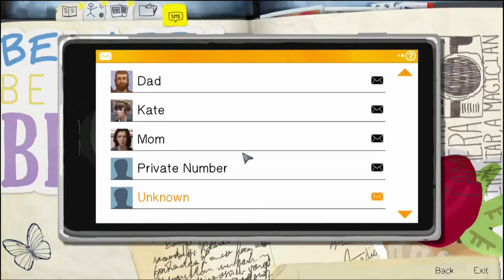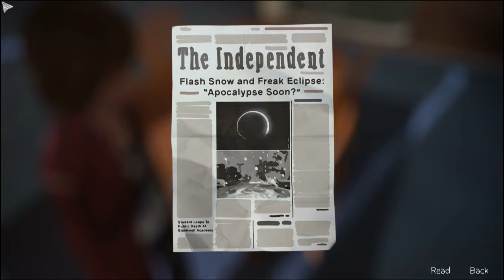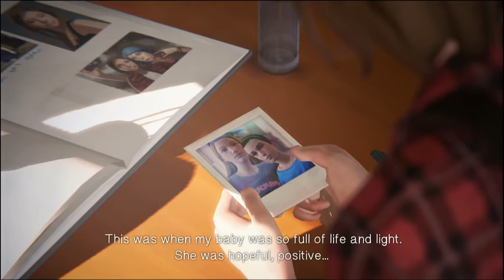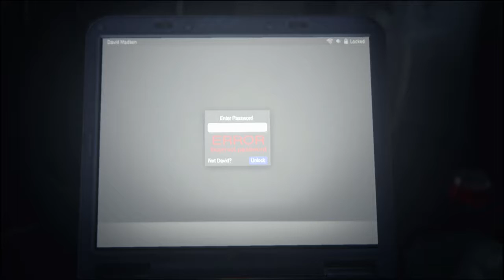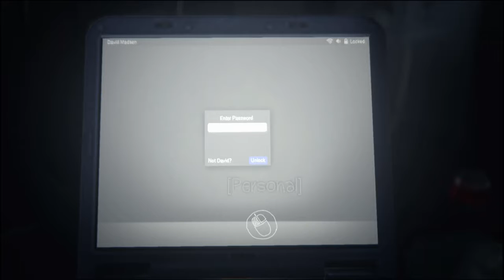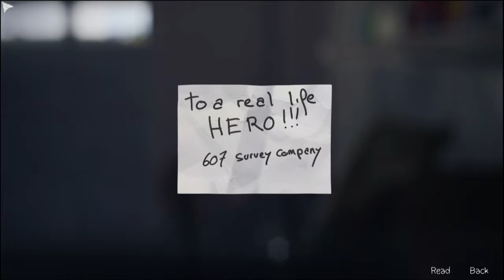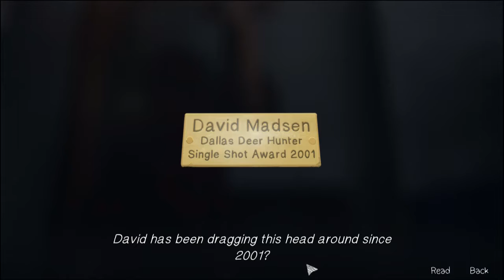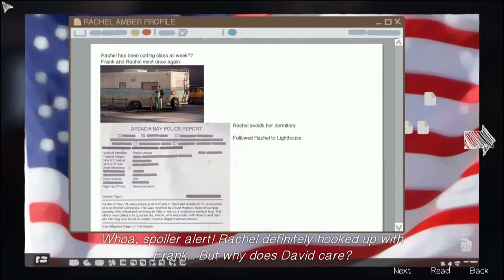Life is Strange Let's Play :: Episode 3 Part 4